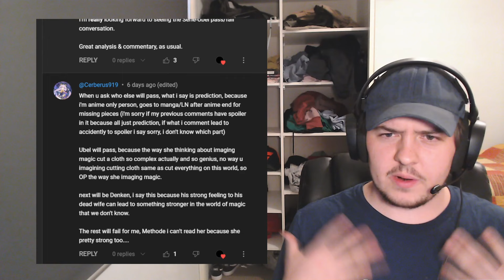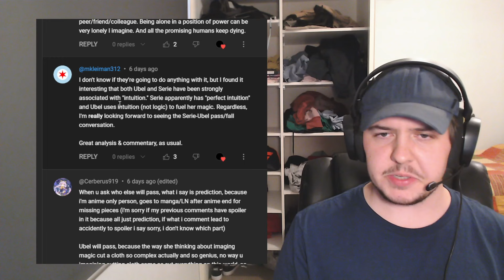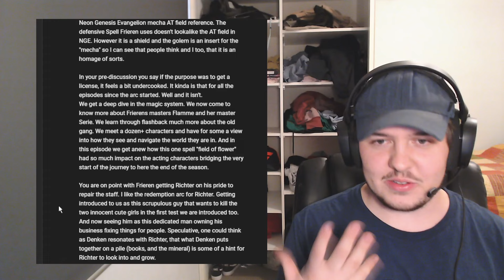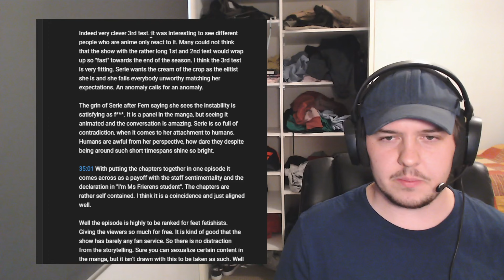Frieren: Beyond Journey's End Episode 28 - Sticking the landing - Animiddo Reacts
Thanks again for the support on the channel, any comments regarding the episode, my analysis, my presentation or basically anything else are greatly appreciated!

Intro/Preamble: 00:00
Episode 28 Reaction: 10:48
Episode 28 Analysis/Review: 35:26

Schedule (subject to change, check discord for most accurate)
Wednesday (2am AEST): Revolutionary Girl Utena
Friday (2am AEST): Frieren: Beyond Journey's End
Sunday (2am AEST): Konosuba